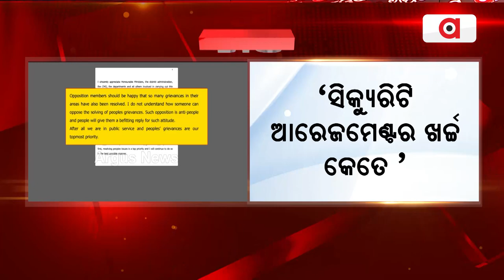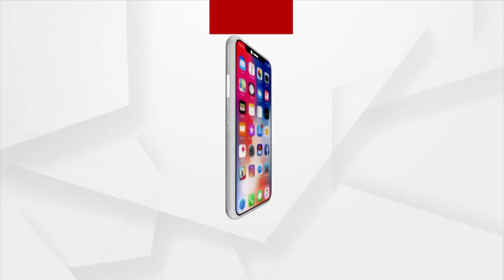LoP Jayanarayan Mishra Hits Out At State Govt Over 5T Secy's Chopper Rides